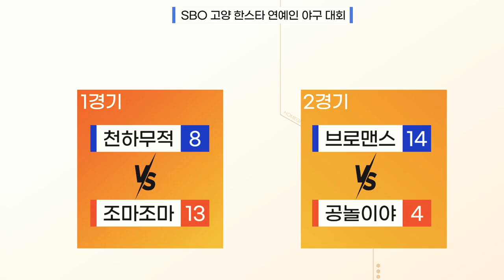예솔이 아빠 정성일 역대급 투구-시구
제 16회 고양 한스타 SBO 연예인 야구 리그

2022년 4월 11일(월)
1경기 [인터미션 야구단 VS 조마조
2경기 [크루세이더스 VS 그랜드슬램]